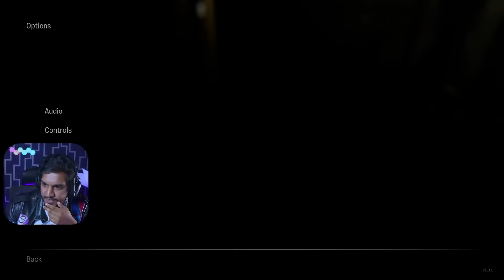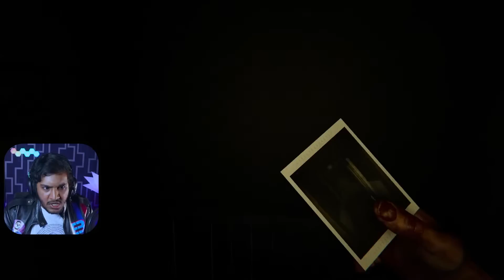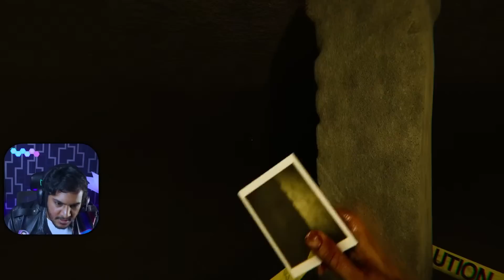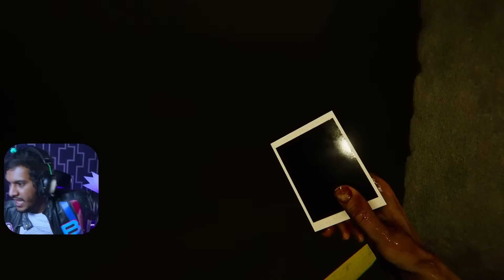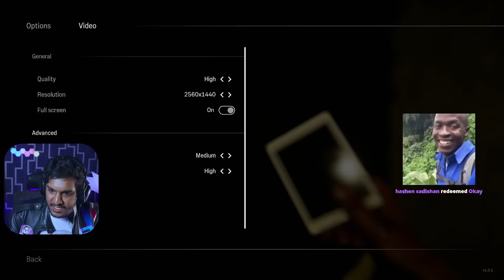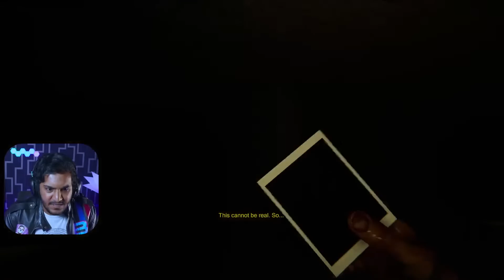MADiSON | A horror like Visage? - Episode 01 (Part A)